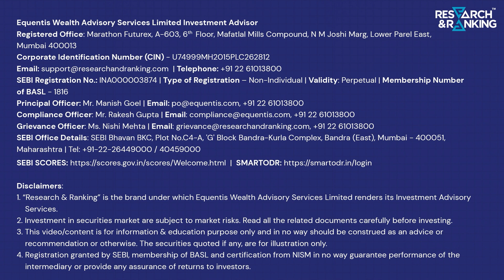2024 में निवेश की क्या रणनीति अपनायें ?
2024 में 40 देशों में चुनाव होंगे। जानना चाहते हैं कि इसका बाजार पर क्या असर हो सकता है? कल वीडियो देखें.

To learn more about fundamental analysis and investment terminologies, watch a few of our recent videos.